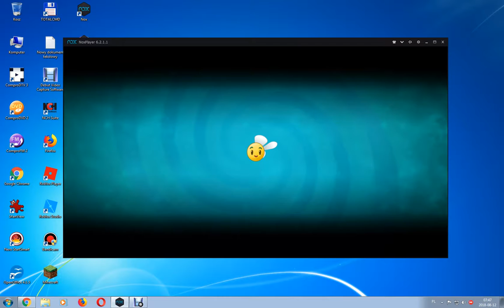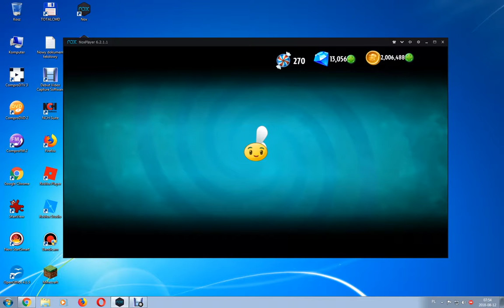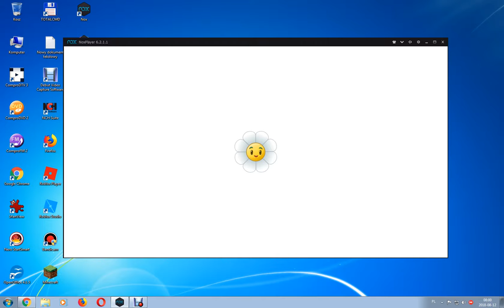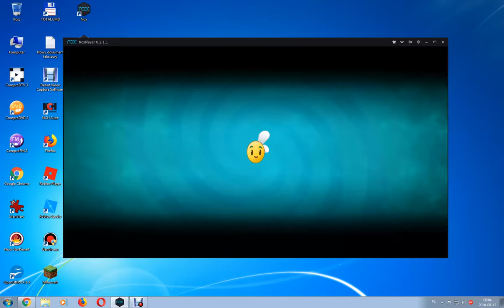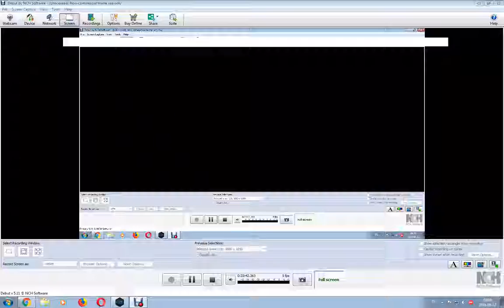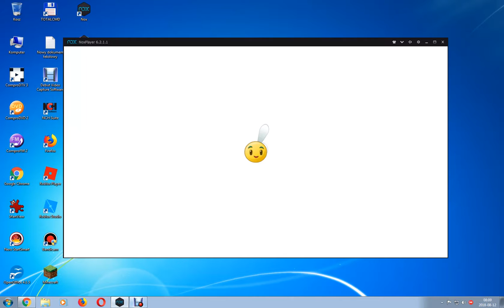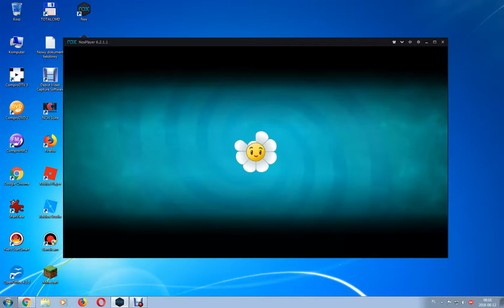PvZ 2 Part 90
Phat Beet upgraded to Level 6!